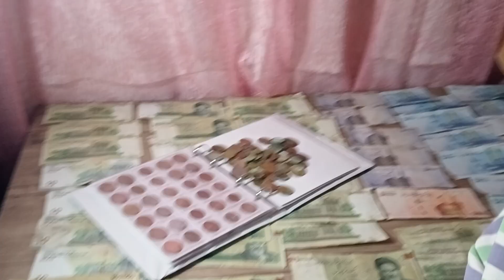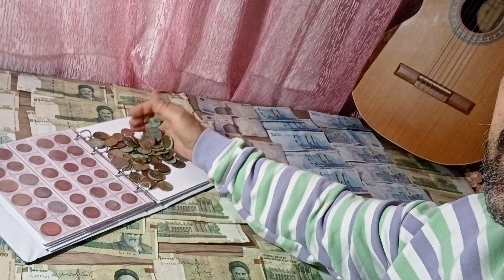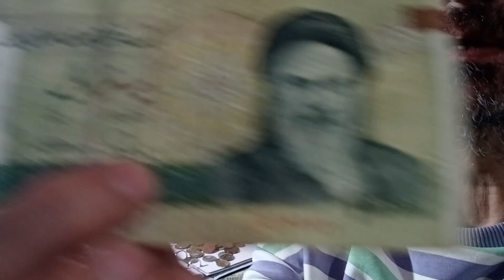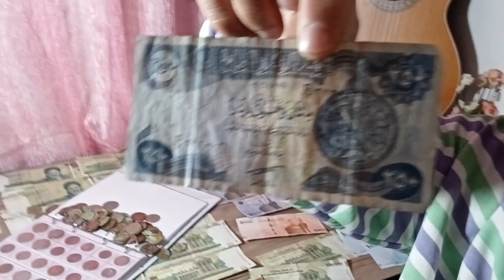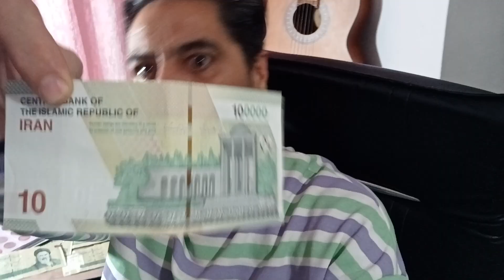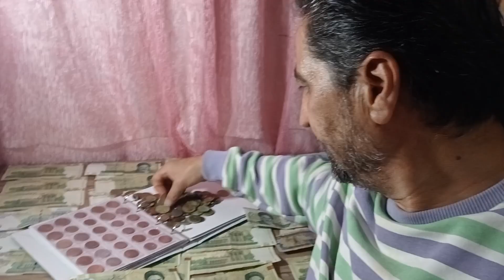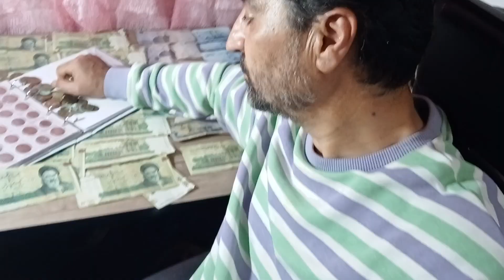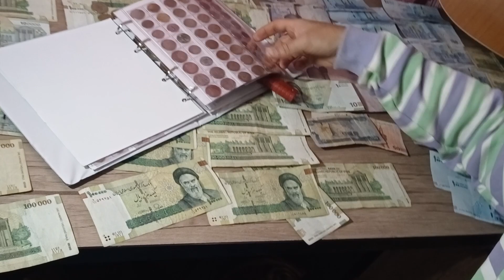خرید سکه ارور فروش اسکناس ارور فروش سکه ارور خرید اسکناس ارورفقط ارسال پیام در واتساپ09157160034